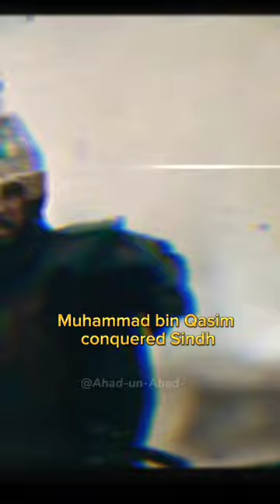Mohammad bin Qasim atack to Sindh 🔥islam